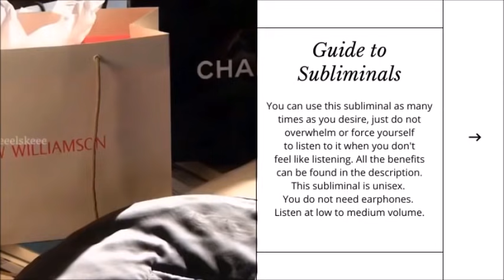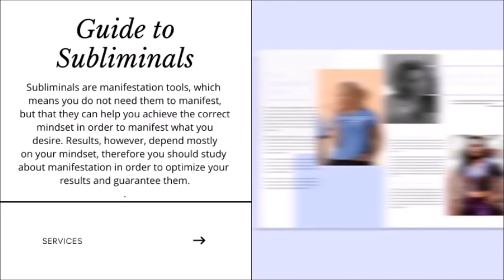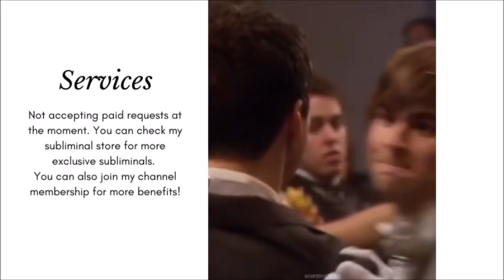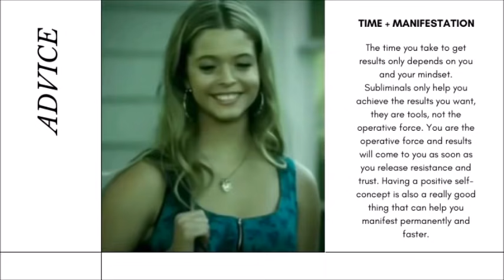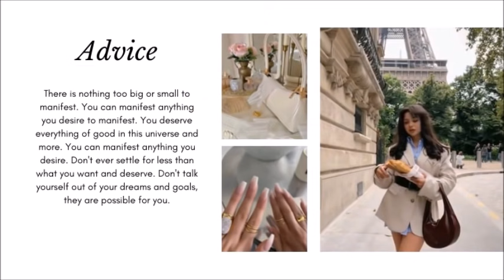"𝐐𝐔𝐄𝐄𝐍 𝐁𝐄𝐄" ;; beauty, body, popularity, grades + money || 200k special subliminal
💄paid subliminal requests are currently closed.
Check my subliminal store instead to see if you find anything you desire.

💄I only accept free subliminal suggestions from channel members

I post results and tips daily. Send me your results there.

✨benefits✨
💄this subliminal is fully unisex
💄Even though most "Queen B" tropes are synonyms for "Mean Girl" trope, this subliminal is focused on giving you the positive qualities of one and not the "mean" aspects that come with this trope.
💄There are too many benefits to include in the description, so they are all grouped in this document link, along with a brief explanation

❥ Listen as much as you want to listen for. No minimum or maximum time, however repetition helps with results.
❥ Only drink water when your body asks you to
❥ You can look at the mirror after listening, but don't constantly look for changes
❥ Practice gratitude for what you already have and for what you don't have yet, as if you already had it
❥ Learn how to cultivate an abundance mindset
❥ Accept yourself exactly how you are first, learn self-love and acceptance
❥ Work first on your mindset
❥ Don't fake positivity. Allow yourself to feel negative when you feel like that. Forcing positivity will harm you more. Heal your emotions and any anxiety/depression you might have.
❥ Learn how to detach/let go. Stop worrying about when results will come and they will come. Think about an online order: when you order something you don't really mind it that much and go on with your life.
❥ You attract the energy you put out. If you obsessed over results, you will be focusing on lack and therefore only attract more lack (no results), if you detach you are focusing on abundance and attract more blessings.

Subliminals are a belief and all I ask is for it to be respected. I recommend you to do your research and study subliminals and law of attraction. Side effects are possible, use at your own discretion.